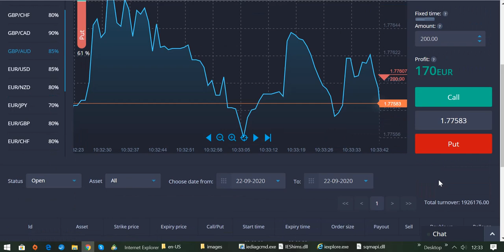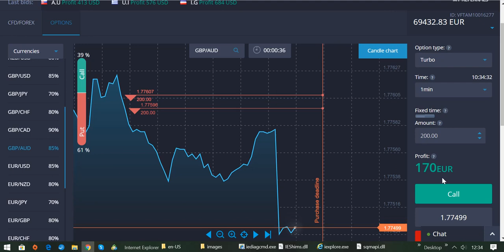Perfekte Einstiege zum Traden von Binäre Optionen suchen